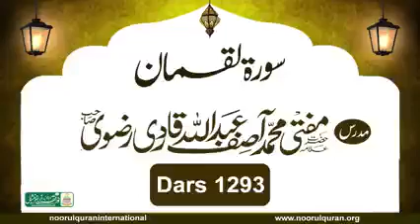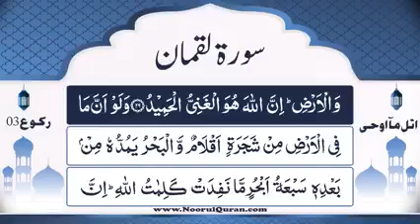Dars 1293 | Surah Luqman Tafseer | Mufti Asif Abdullah Qadri